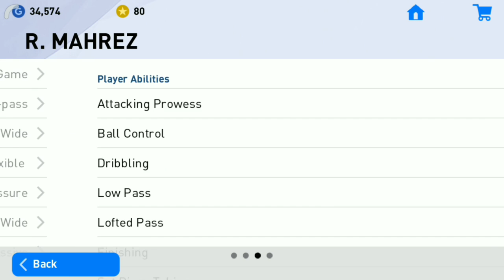❤Legend World Wide Black Ball Trick-PES 2019 Mobile❤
PES 2020 Mobile-Android/IOS Pre Registration 😍

preregistration:-

PES 2020 Mobile-Oficial Info Upcoming New Features That you should know.

99.99% Pes Player Doesn't kno these Genius Tips & Trick- PES 2019 Mobile

floating apps:-

Multiple account :-

auto clicker:-.

Top 5 Secret  Way To earn Million million GP In PES 2019 MOBILE-Android/IOS

🎭🖼How To Gey 1150 My Club Coin - PES 2019 Mobile

Latest New Trick Of GP PES 2019 mobile√ How to Get  Free Gp In PES 2019  || New Secret tricks of GP

Wow Get FREE 150X Coin & 10 Scouts Many More- PES 2019 Android/IOS

√How I Earn 1 Million  GP in PES 2019 In 24 Hour ||CHEAT  Pes 2019 √New Secret Way To earn GP in PES

Top Secret Way to Get Unlimited Gp In pes 2019 || Secret Tips To Get Unlimited  GP In PES 2019

Top 2 Best way To Earn GP In PES 2019 || PES 2019 Secret Tips|| How to Earn GP In pes 2019

How To Win LEGEND difficulty Match Without  Playing Match in pes 2019|| PES 2019 HUGE BUG

©music©